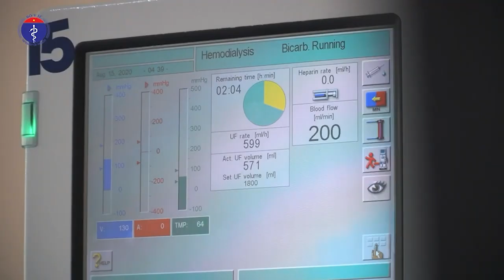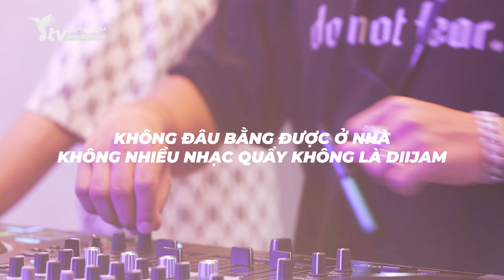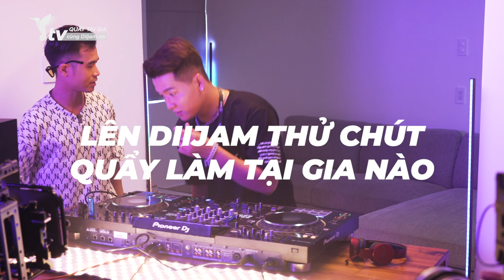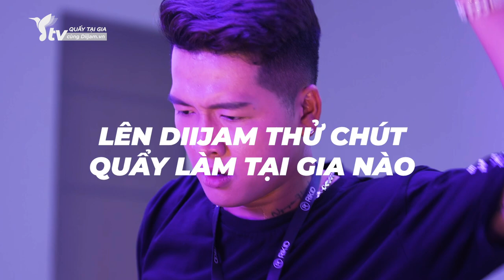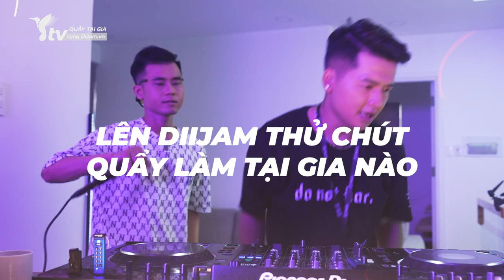Bảo Teng x Long B | Quẩy Tại Gia 2021 Set 1 | Diijam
Show "Quẩy Tại Gia" sẽ đem đến cho các bạn những trải nghiệm âm nhạc chân thực nhất đến từ những DJ, Producers hàng đầu Việt Nam. Không cần đi đâu xa, chỉ cần ở nhà vừa chống dịch an toàn vừa tha hồ quẩy.

Set 1 là sự xuất hiện của cặp đôi DJ Bảo Teng cùng MC Long B. Hãy bật to volume để cùng nhau tận hưởng những bài nhạc siêu chất nhé ạ!

Diijam là ứng dụng nghe nhạc điện tử đầu tiên tại Việt Nam, làm bởi người Việt Nam, cho người Việt Nam.

Trong vòng 10 tháng hoạt động, Diijam đã kết nối gần 300 DJ, Producers đến với hàng trăm nghìn tín đồ của dòng nhạc điện tử trên khắp Việt Nam và giới thiệu rất nhiều nghệ sĩ mới tài năng đến với khán giả.